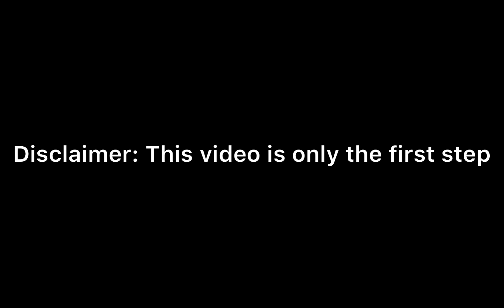How To Get The Arsenal Night Edge Melee (Roblox Arsenal)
• Mouse: Razer Basilisk (Wireless)
• Editing Software: InShot